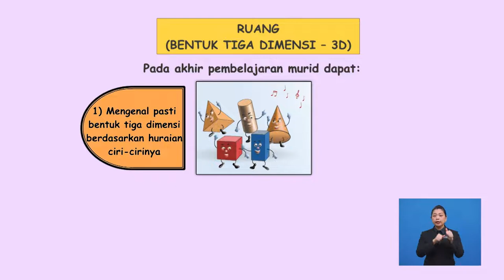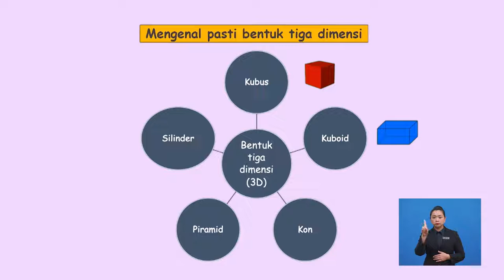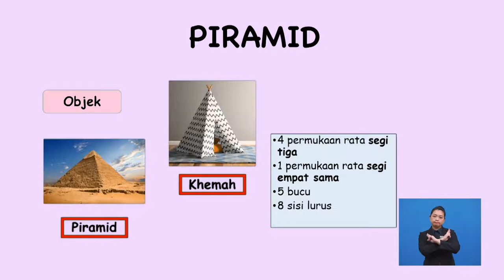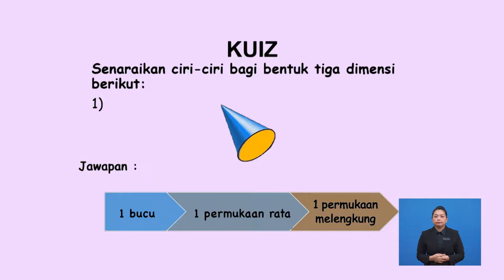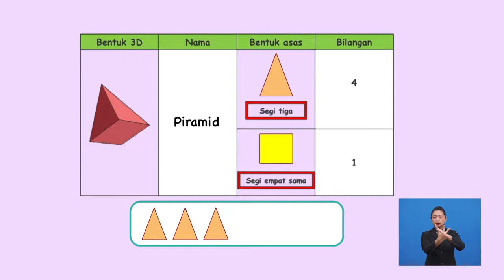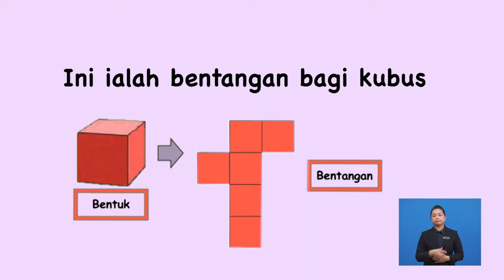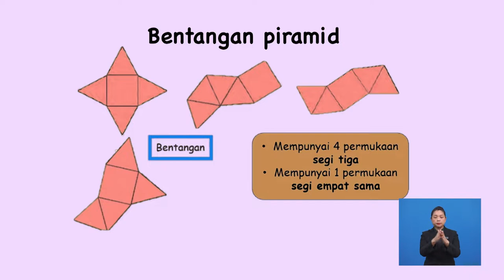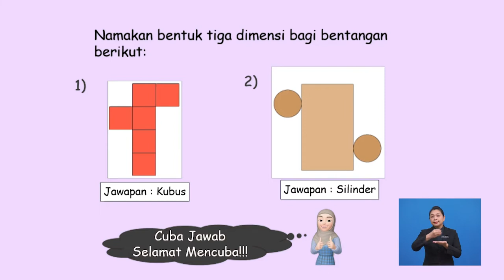Tahun 2 | Matematik | Ruang | R066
Tajuk ini membincangkan mengenai bentuk tiga dimensi (3D), ciri-ciri dan pelbagai jenis bentangan bentuk 3D.